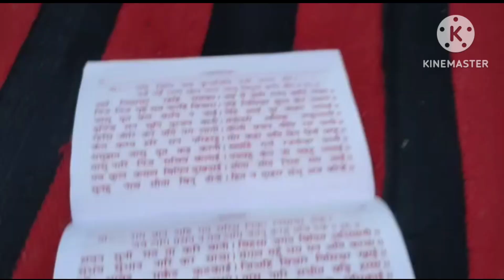Meri bhatiji ka birthday celebration | Birthday Party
birthday party celebration